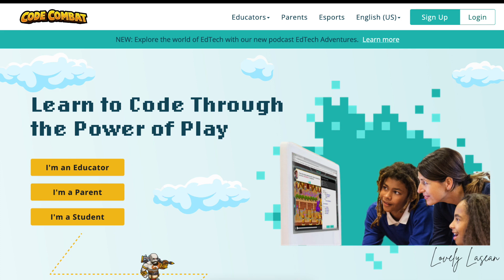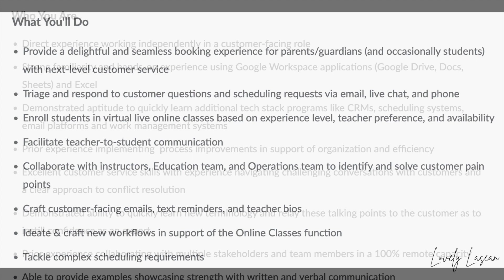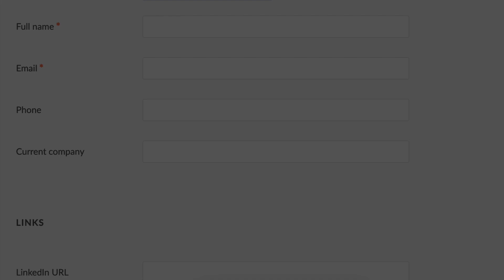NO EXPERIENCE? THAT'S OK! 20 HOUR WEEKLY PART TIME WORK FROM HOME JOB, $17-$21 HOURLY!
This company encourages you to apply regardless of experience level, good luck!

🛑 LINK TO JOB 🛑 (ALL JOB LEADS ARE ACTIVE WHEN THE VIDEO GOES LIVE. COMPANIES CLOSE OUT THE LEADS WHEN ENOUGH APPLICANTS ARE RECEIVED. YOU MAY GET AN ERROR MESSAGE, OR THE LINKS WILL NO LONGER GO TO THE JOB ONCE THE LEAD IS CLOSED OUT. I HAVE NO CONTROL OVER HOW FAST A LEAD CLOSES AFTER I UPLOAD.)

✨Online Surveys✨
Opinion Outpost *My Favorite Survey Site*